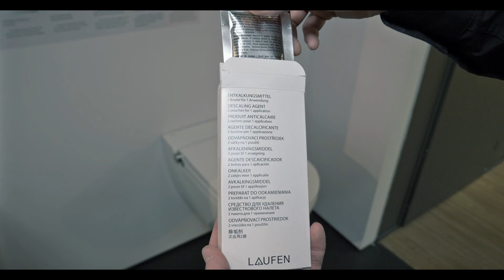LAUFEN | Cleanet Riva - Odstranění vodního kamene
Kdy je nutno provést čištění vodního kamene u Cleanteu Riva? Popis procesu odvápnění  na dálkovém ovladači.